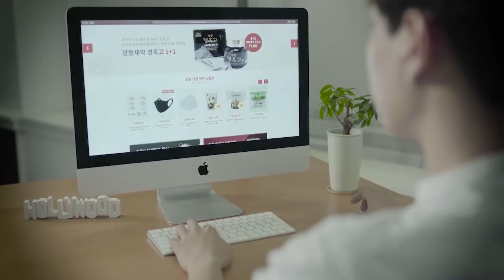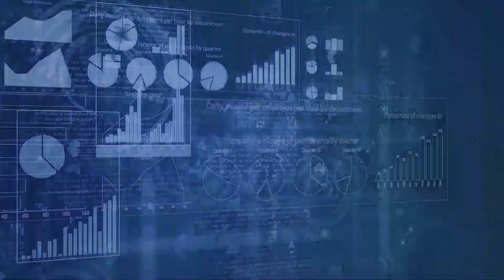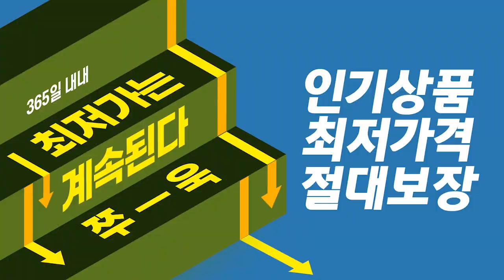[오늘의 미국 5.18’21 LA시간]바이든 백신지원, ,이스라엘 휴전지지, 애리조나 재검표, 사골린값, 아마존 MGA, 아마존 CEO 비판, 낙태불법 연방대법원 심의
미국이 한국에 백신지원을 할 가능성이 높아보입니다.
바이든 대통령은 이미 약속한 영국백신 6천만도스에 이어 미국이 승인한 백신 2천만 도스를 추가로 해외에 공급한다고 약속했고, 관계자들은 공급량을 더 늘려야 한다고 주장합니다.

바이든 대통령은 이스라엘과 팔레스타인 무력충돌 여드레 만에 휴전을 지지한다는 성명을 밝혔습니다.
그러나 아랍 어메리칸은 바이든 대통령이 이번 사태에서 이스라엘을 지지한다고 주장하면서 바이든 대통령의 미시간 방문을 시위로 맞을 예정입니다.

공화당이 주도하는 애리조나 주 마리포사 카운티 수퍼바이저 위원회가 지금 진행 중인 공화당 주도의 선거감사를 끝내라고 촉구했습니다.

미국에서는 거의 50년 만에 낙태가 불법이 될 지가 주요 관심사입니다.
여론과는 반대로 각 정부에서는 낙태금지나 제한이 유행처럼 번지고 있고, 낙태에 반대하는 신임 여성 연방대법관에 의해 낙태불법 여부가 결정될 가능성이 높습니다.

가솔린 값 인상이 곧 멈출 것 같지 않습니다.

아마존이 스트리밍 업계의 탑이 되기위해 MGM 인수를 추진합니다.

아마존 CEO 제프 베조스는  집앞에서는 연수입 백만달러 이상의 부자로 구성된 조직이 시위를 했습니다.
돈을 그렇게 많이 벌면서 기업세금은 9.4%만 냈으니 부끄러운 줄 알라는 주장입니다.